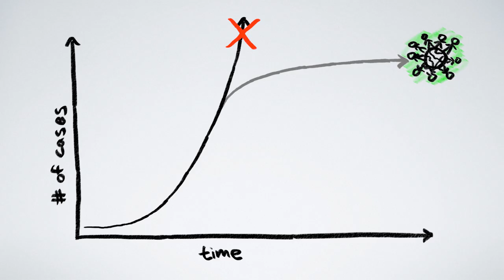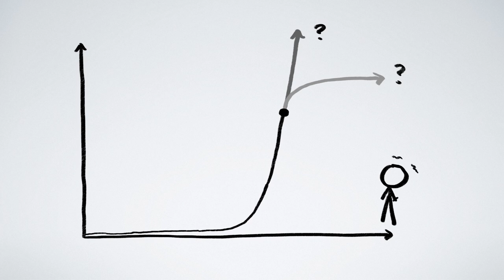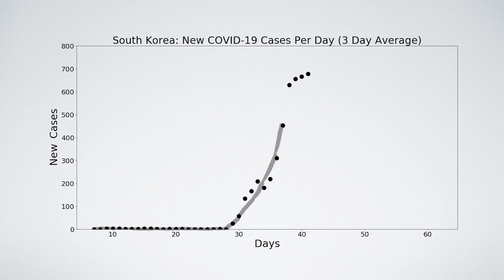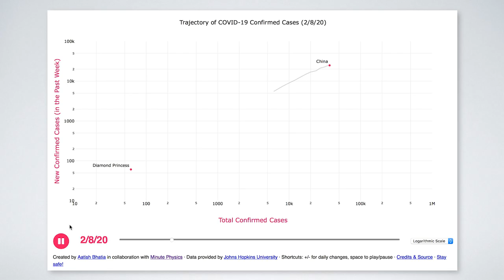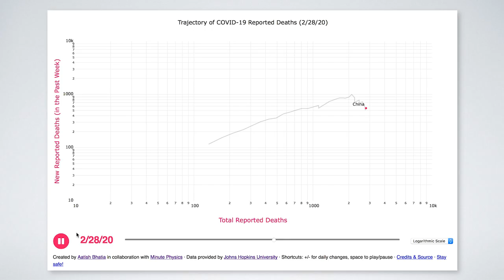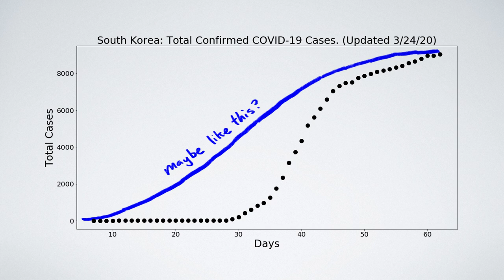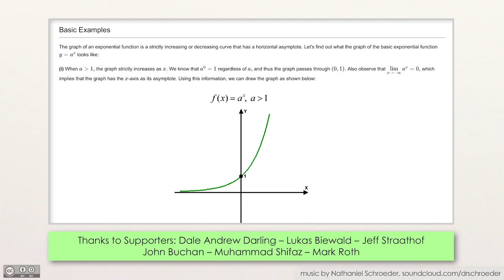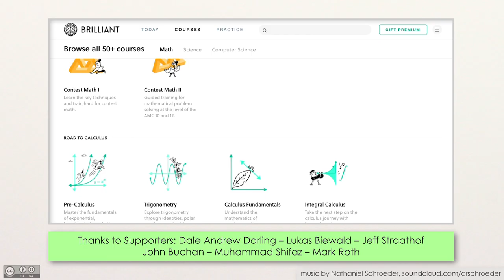How To Tell If We're Beating COVID-19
to explore the graph from the video yourself!

How many tests for COVID-19 are being performed around the world?

What we can learn from the countries winning the coronavirus fight
(Great explainer on log scales and growth curves explained in the context of COVID-19 in different countries)

This video is a collaboration with Aatish Bhatia about how to see the COVID-19 tipping point - we present a better way to graph COVID-19 coronavirus cases using a logarithmic scale in "phase space" - plotting the growth rate against the cumulative cases, rather than either of these against time.

MinutePhysics is on twitter - @minutephysics